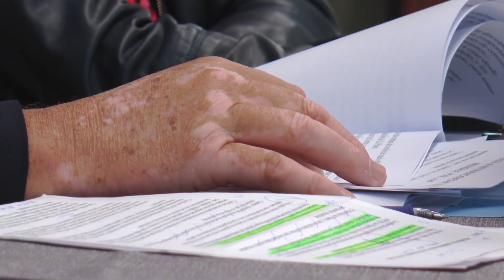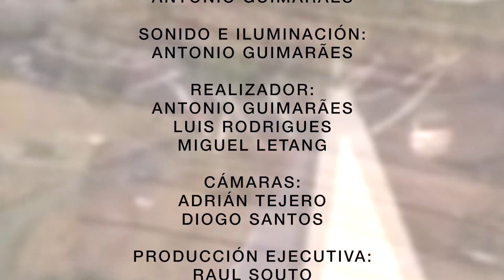FAD - Entrevista a Miguel Ángel Graffigna y Dunia Álvaro | Mírame TV Fuerteventura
Graffigna intenta sortear la moción de censura convocando un pleno extraordinario